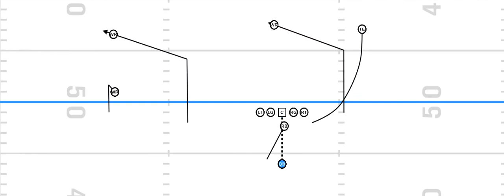Moorhead Switch Concept Motion Diagram